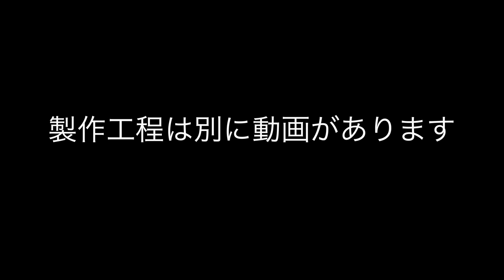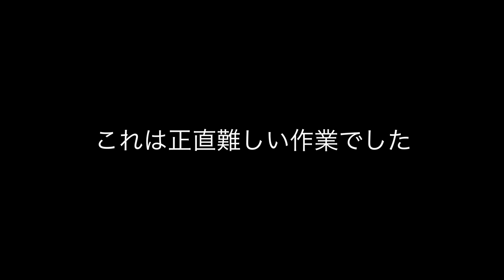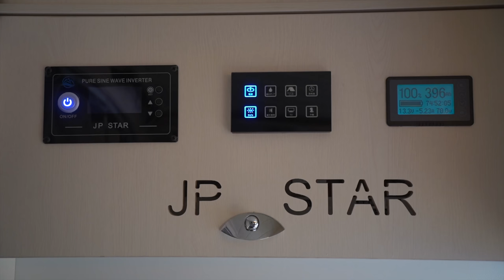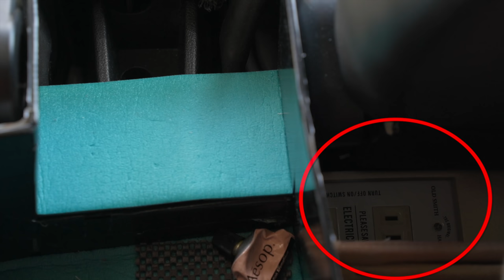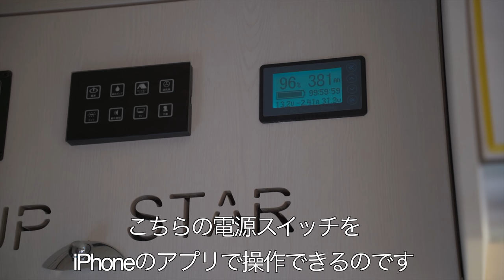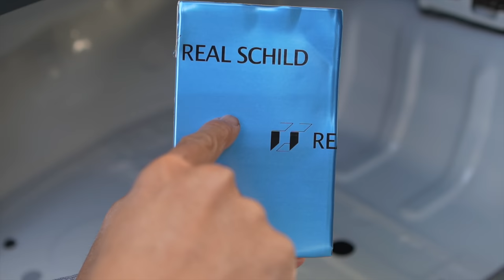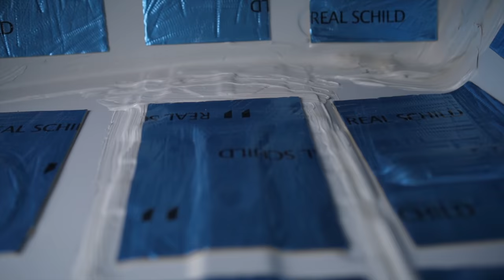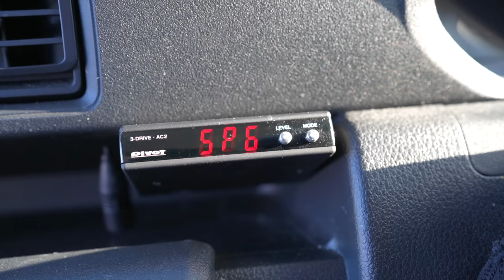DIYで超快適車中泊仕様に進化した軽キャンピングカーの全てを見せます！まるで家そしてデッドニングもしました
軽キャンピングカー　Happy1＋をDIYで超快適なキャンピングカーに進化させました。今回はそんな軽キャンピングカーのルームツアー（room tour)slow life号の全てをご紹介します。

NV350キャラバンから軽キャンピングカーHappy1＋に乗り換えたアラフィフ夫婦とワンコのレオンです。
今回は納車半年後のHappy1＋slow life号を丸裸にします（笑）
slow life 初のルームツアー（room tour)をします。
乗り換えて良かったのか？悪かったのか？
Happy1＋を購入して良かったのか？など忖度抜きで全て話します。
ご覧になられた方がキャンピングカーについてどう思われているのかなどみなさまのご意見が聞きたいです。
よろしければコメントお待ちしておりますのでよろしくお願いします。

【軽キャンピングカー】Happy1＋の理想の下駄箱が完成！（後編）これは最高！

【DIY】軽キャンピングカーHappy1+の給水タンクをポリタンクに交換しました！

Happy1＋の関西正規代理店のカラーズ草津店

〜〜〜slow life愛用商品〜〜〜

★★★★★ 撮影関係 ★★★★★
◆SONY α7C ボディ シルバー( ILCE-7C S)
◆SONY FE 20mm F1.8 G SEL20F18G
◆Comica BoomX-Dワイヤレスマイク
◆【GoPro公式】GoPro HERO9 Black
◆【GoPro公式】GoPro HERO9 Black Maxレンズモジュラー
◆Manfrotto 三脚 Elementトラベル三脚 スモール ブラック アルミ製
◆Velbon トラベル三脚 ULTREK UT-3AR（アルカスイス互換）
◆VANGUARD カメラバッグ VEO SELECT 45BFM

★★★★★ 車中泊関係 ★★★★★
◆OUKITEL P2001ポータブル電源大容量2000Wh
◆EcoFlow ポータブル電源 DELTA 2 リン酸鉄 大容量1024Wh
◆ハイゼットトラック電動格納ミラー専用 キーレス連動
◆【Toffy/トフィー】 マイコン炊飯器 K-RC2 (アッシュホワイト)
◆カリタ コーヒーミル 手挽き ブラウン
◆KINTO (キントー) SCS コーヒーサーバー 600ml
◆カリタ Kalita コーヒーメジャー 銅製
◆Kalita (カリタ) キャニスター All Clear Bottle 150 500ml
◆デロンギ(DeLonghi)   電気ケトル アイコナ・ヴィンテージ  ドルチェベージュ 1.0L
◆ダルトン(Dulton) タオルホルダー
◆山崎実業 ポリ袋エコホルダー タワー L ホワイト
◆ 【Amazon限定ブランド】YEEZEN LEDセンサーライト
◆SUPAREE ハンディクリーナー
◆フリーダン電気毛布
◆ 車載ホルダー マグネット 超強磁力
◆ レアルシルト/REAL SCHILD 車載用制振材
◆ uxcell 防音・断熱シート
◆ キャプテンスタッグ(CAPTAIN STAG) ポリタンク ウォータータンク（5L）

★★★★★ ワンコ用品 ★★★★★
◆ GOLDWANGWANGペット給水器
◆ AblePet犬用ブーツ
◆クイックキャンプ QUICKCAMP 犬用ベッド ビッグドッグコット DOGCOT サンド QC-DC90 SD